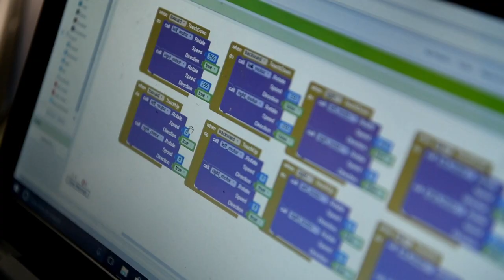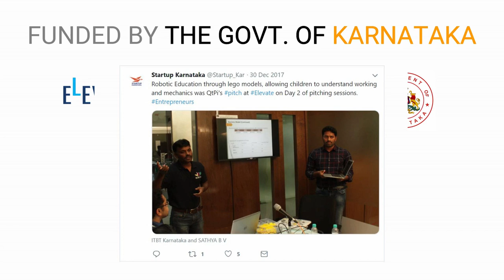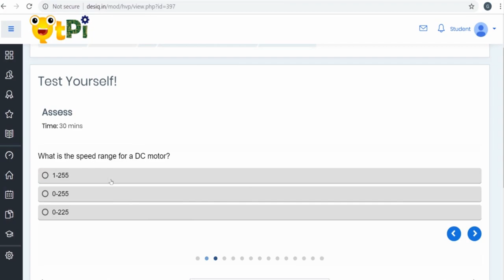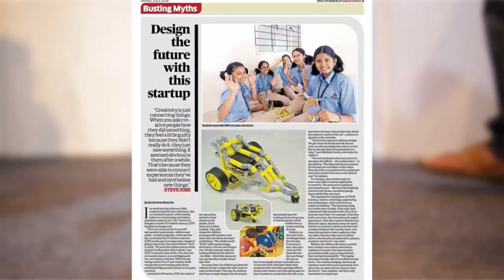QtSchool powered by QtPi Robotics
QtSchool is Affordable
QtSchool is Customizable
QtSchool has Tactile Learning
QtSchool has Collaborative Work Culture
QtSchool Develop Computational thinking
QtSchool will Nurture Curiosity